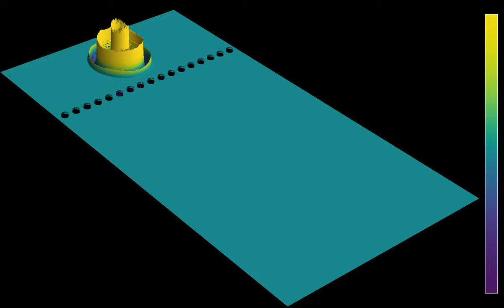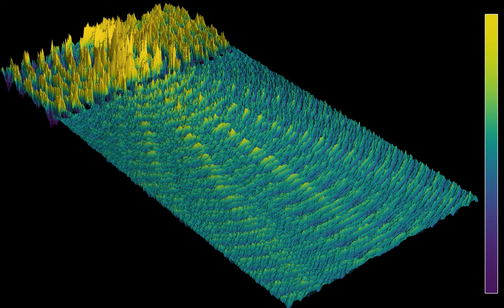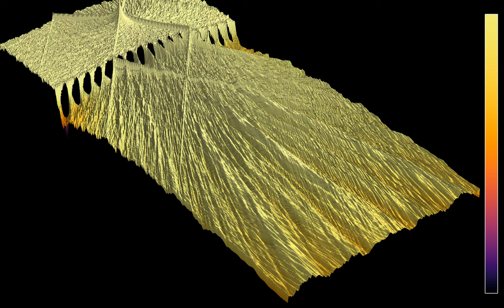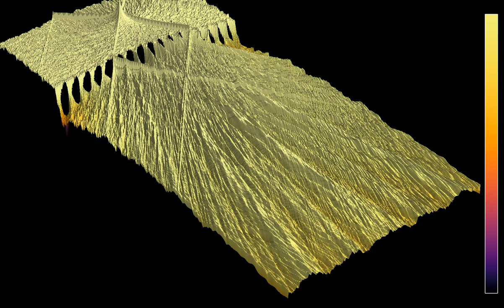3D render of a diffraction grating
This is a 3D variant of the recent simulation in the video showing a diffraction grating.
Diffraction gratings are optical devices that can have weird effects on light, such as splitting it into several beams traveling in different directions. This simulation illustrates such an effect for waves encountering a grating made of evenly spaced circular obstacles.
Wave height: 0:00
Average energy (log scale): 1:36
In the first part, the color hue and z-coordinate show the wave height. In the second part, they show the energy of the wave, averaged from the beginning of the simulation, on a logarithmic scale. There are absorbing boundary conditions on the outer boundaries of the simulation.